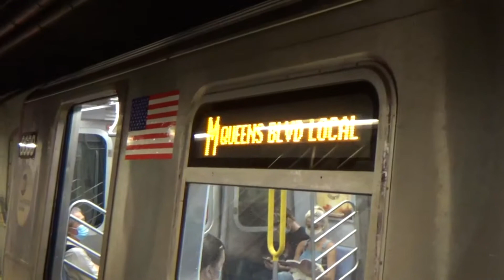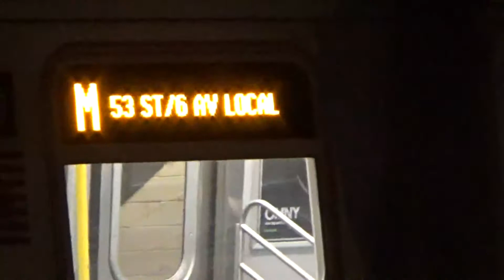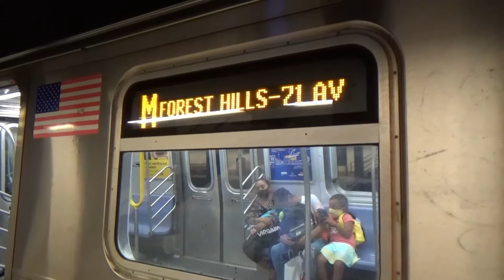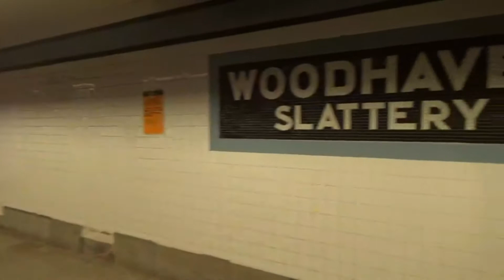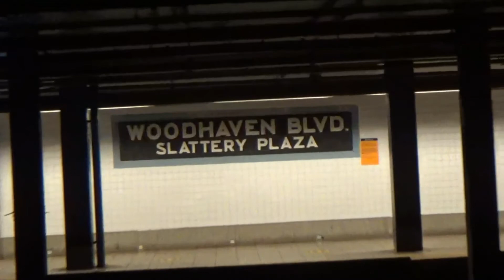NYC Subway| (E) (F) Exp. & (M) (R) Lcl. Trains @ Woodhaven Blvd- Slattery Plaza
IND Queens Blvd Line Action during Rush Hour
Trains|
R160
R160 Siemens